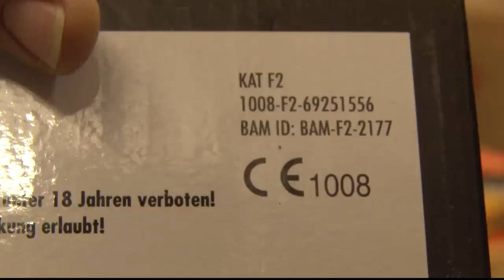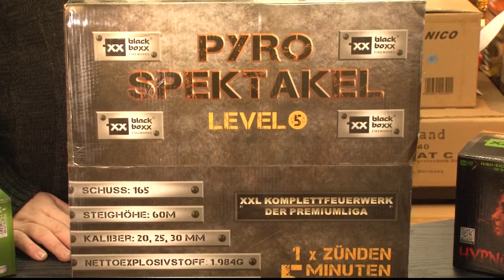Pasing TV Feuerzauber Philip Plan Feuerwerke 2018 12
was gibt es beim eigenen Feuerwerk zu beachten!? Endlich gibt es in Pasing/ Obermenzing für diese Fragen einen echten Fachmann. Philip Plan ist staatlich geprüfter Feuerwerker und kennt sich aus. Für Pasing-TV beantwortet er die wichtigsten Fragen zum eigenen Feuerwerk. In der Daudetstrasse 2a kann man vom 28. bis 31.12. seine Kreationen und das Portfolio der besten Hersteller kaufen.